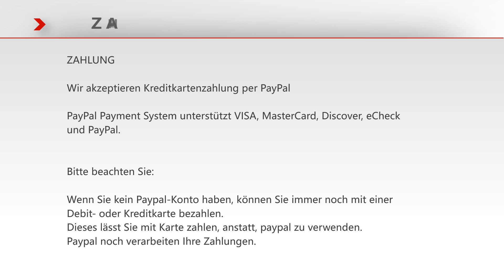Netzteil Microsoft Surface Pro 4/surface pro 4 ladekabel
Original 12V 2.58A Netzteil Microsoft Surface Pro 4